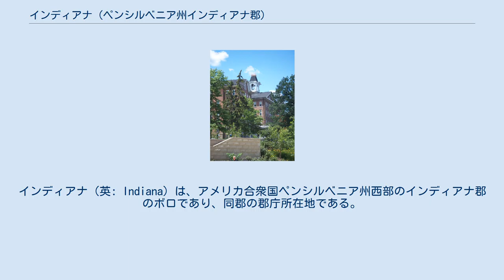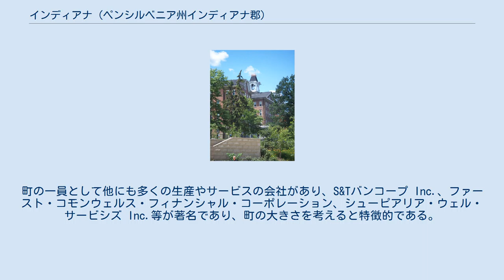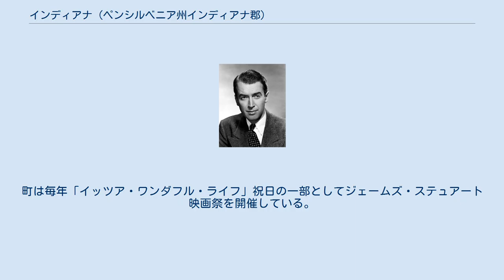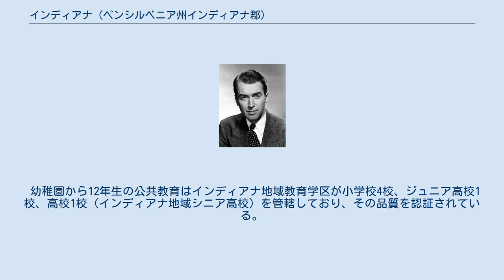インディアナ (ペンシルベニア州インディアナ郡)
インディアナ（英: Indiana）は、アメリカ合衆国ペンシルベニア州西部のインディアナ郡のボロであり、同郡の郡庁所在地である。
2010年の国勢調査での人口は13,975 人だった。
2013年からピッツバーグ大都市圏に属している。
昔からピッツバーグ・メディア市場には属していた。
インディアナ郡のみで構成するインディアナ小都市圏の主要都市でもある。
 インディアナ・ボロとその地域は全体として、ここで全米クリスマスツリー生育者協会が設立されたので、「世界のクリスマスツリー首都」を標榜している、地域には現在も非常に多くのクリスマスツリー農場がある。
インディアナで最大の雇用主はペンシルベニア州立大学インディアナ校であり、州内高等教育システム14校の中でも最大である。
 1874年から1946年、インディアナで新聞「インディアナ・ウィークリー・メッセンジャー」が発刊されていた。
 インディアナ中心街歴史地区は1993年にアメリカ合衆国国家歴史登録財に指定された。
他にもブリーズデール、バッファロー・ロチェスター・アンド・ピッツバーグ鉄道インディアナ旅客駅、サイラス・M・クラーク邸、グラフのマーケット、ジェイムズ・ミッチェル邸、旧インディアナ郡庁舎、インディアナ・ボロ1912年行政ビル、インディアナ武器庫、旧インディアナ郡監獄と保安官事務所、ジョン・サットン・ホールが指定されている。
 長い間、町の主要産業は石炭の採掘だったが、20世紀の後半に炭鉱が閉鎖されていくと、地域は経済的な困難さを味わうようになった。
天然ガスの探索と採掘がいくらか景気を回復させ、アメリカ合衆国でも最大の民間掘削会社S・W・ジャック・ドリリング会社がインディアナにある。
町の一員として他にも多くの生産やサービスの会社があり、S&Tバンコープ Inc.、ファースト・コモンウェルス・フィナンシャル・コーポレーション、シューピアリア・ウェル・サービシズ Inc.等が著名であり、町の大きさを考えると特徴的である。
国内最大級の独立系保険会社レシニ・グループは、1938年に国内初の女性保険エージェント、ローズ・レシニによって始められた。
 町の南部の大きな部分と大学に接している部分は、コバルチク・サルベージ会社が占めている。
この土地を近年、大学が購入し、町の中で最大の目障りと考えられるものの一部を活性化させる計画がある。
コバルチクは大量の鉄道廃棄物とアルミニウムを持っている。
 2008年12月時点でコバルチク・サルベージ会社が保有する廃棄物の約50%は処分されるか移動され、公衆の目には入らなくなった。
 ジェームズ・ステュアート (俳優) (1948年) 俳優のジェームズ・ステュアート（1908年-1997年）は、インディアナで生まれ育った。
7番通り北104が生誕場所だった。
高校を卒業したときに土地を離れたという事実があるにも拘わらず、町は常にその経歴を追っており、地元新聞はステュアートの晩年に町に帰って来て住みたいと考えているという噂を定期的に掲載していた。
1983年5月20日、ステュアートは町から75歳の誕生日を祝われた。
ステュアートが死ぬ前に、その記憶のために地元公共図書館の3階に博物館が開設され、その75歳誕生日に郡庁舎に青銅製彫像が建立された。
町は毎年「イッツア・ワンダフル・ライフ」祝日の一部としてジェームズ・ステュアート映画祭を開催している。
 20世紀の最も著名であり、悪名も得た環境問題作家のエドワード・アビー（1927年-1989年）はインディアナ病院で生まれ、インディアナとインディアナ郡のソルツバーグ、タノマ、ホームといった町や村で育った。
アビーの最初の小説『Jonathan Troy』（1954年） はその全体がインディアナを思わせる町が舞台であり、また自分で傑作と呼ぶ小説『The Fool's Progress』（1988年）は、この地域で育ったアビーの自叙伝であり、南西部の砂漠で障害の多くを過ごした後で故郷に戻りたいと考えていることを示していた。
ノンフィクションの『Appalachian Wilderness』（1970年）はインディアナと故郷を愛情をもって表現している。
アビーの生地にはペンシルベニア州の歴史標識が建てられている。
 インディアナは 北緯40度37分16秒 西経79度9分18秒 / 北緯40.62111度 西経79.15500度 / 40.62111; -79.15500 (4...